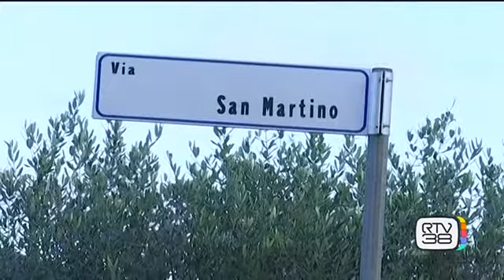BIMBA ABBANDONATA, COMUNITA' SOTTO SHOCK